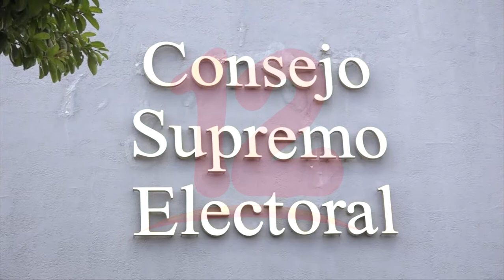Bancada FSLN presentan iniciativa de reforma a la Ley electoral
Noticias12Nicaragua Los 75 diputados sandinista en el parlamento a nacional presentaron la iniciativa de Reforma a la Ley No. 331 Ley Electoral, en la que se propone reformar varios artículos, uno de ellos es con el fin de reducir el periodo de campaña, esta fue remitida a la Comisión Especial de Carácter Constitucional.